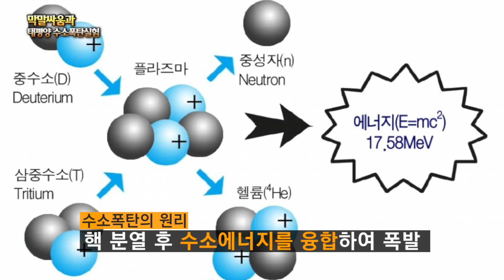9.22.2017 RK9NEWS PART 3 송봉후의 이슈포커스 ISSUE FOCUS